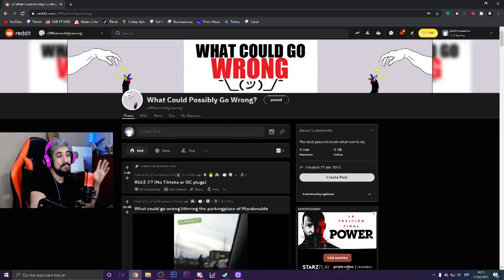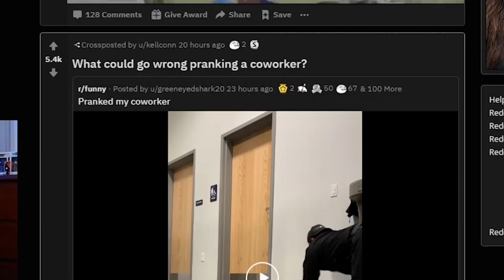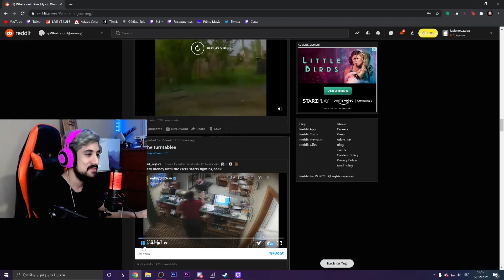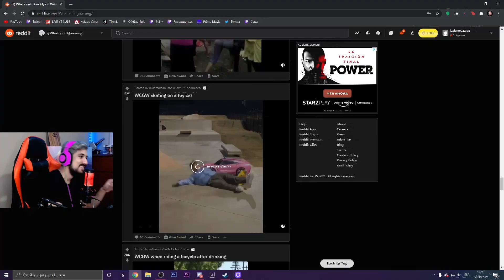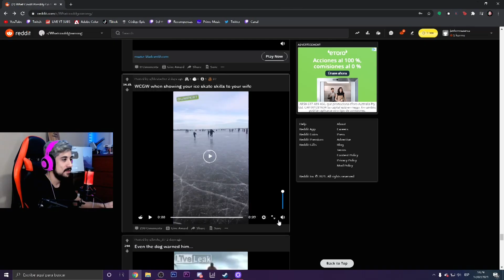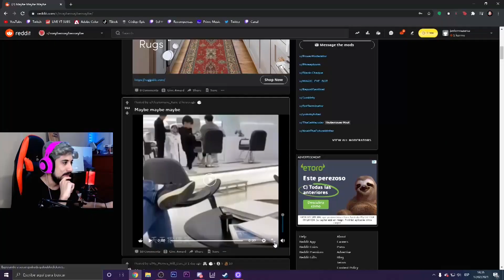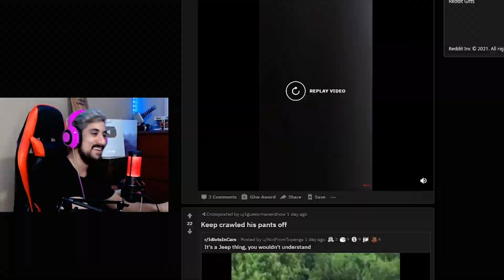NADA PUEDE MALIR SAL | Videos Reddit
🤩 Código JAVIERCAZAREZ en la tienda Fortnite 🤩